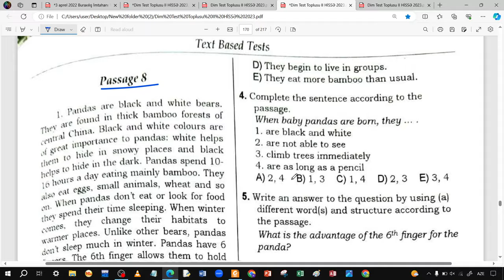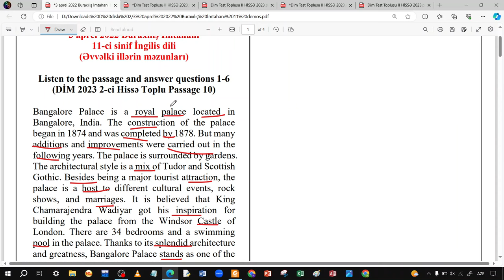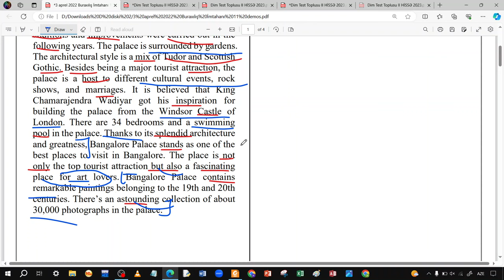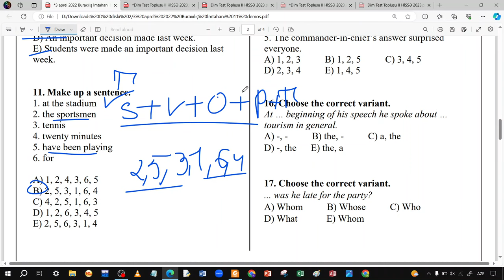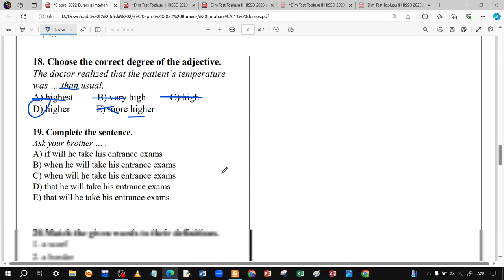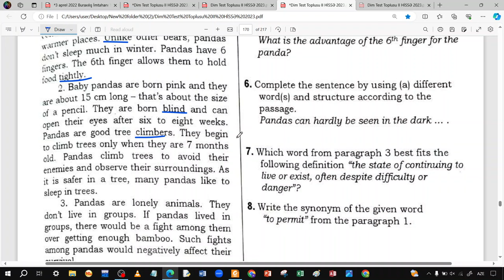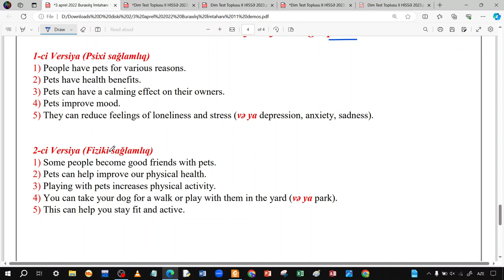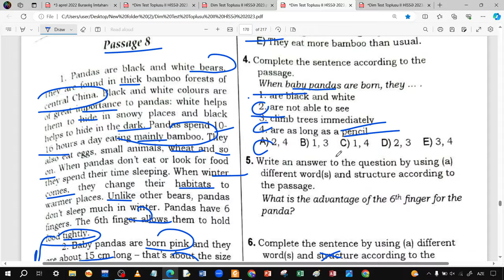3 aprel 2022 DİM Buraxılış İmtahanı İngilis dili 11-ci sinif Yeni İzah. 3 və 10 mart 2024 Dəstək